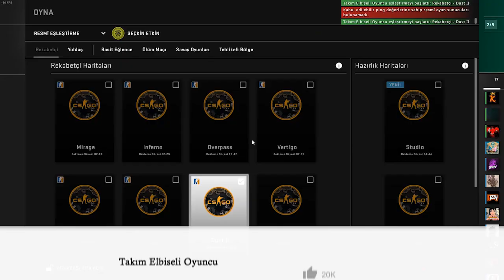UZUN BİR ARADAN SONRA TEKRAR CS OYNUYORUZ 😂 | w/ Han Kanal